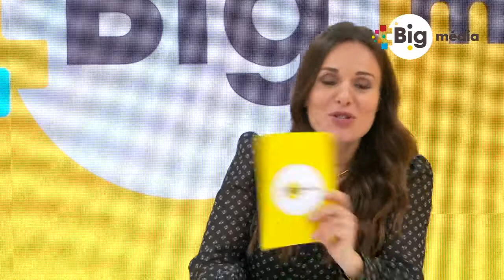La logistique et les transporteurs peuvent-ils se mettre au vert ?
Retrouvez l'interview de Philippe PRÉTAT (Président Directeur Général  de DHL Express France), dans le cadre de la 7e édition de Bpifrance Inno Generation, le 07 octobre 2021 à l'Accor Arena.